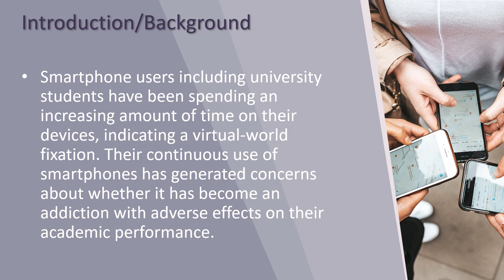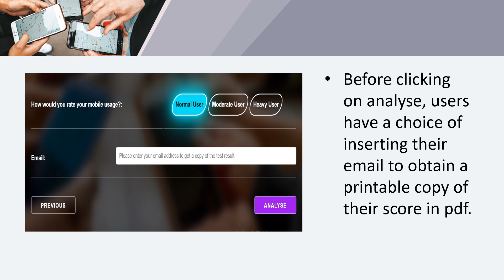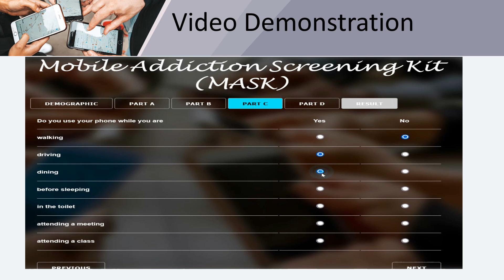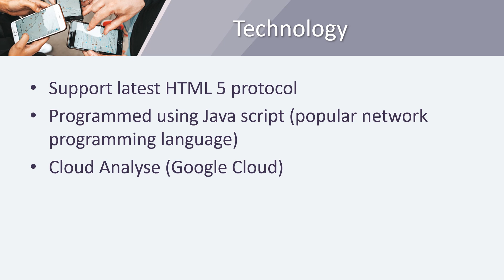Mobile Addiction Screening Kit (MASK)